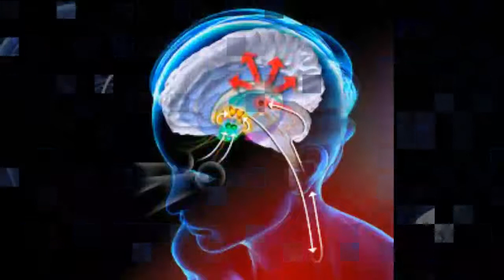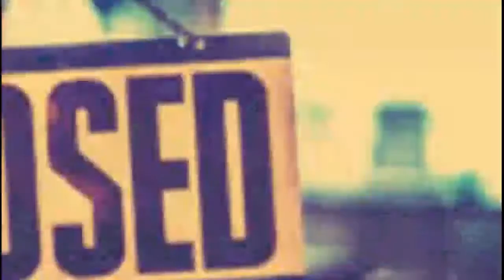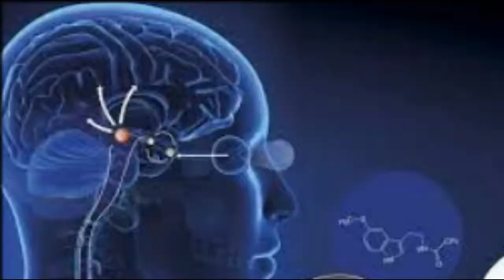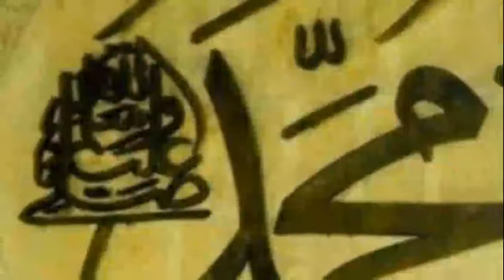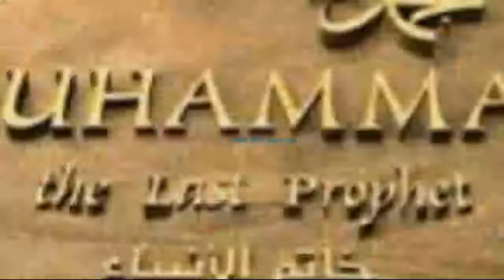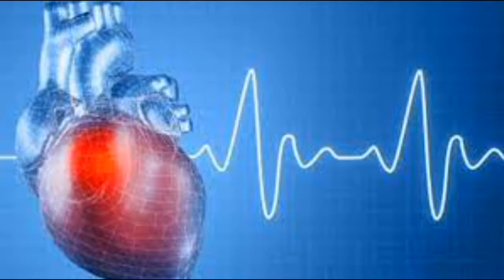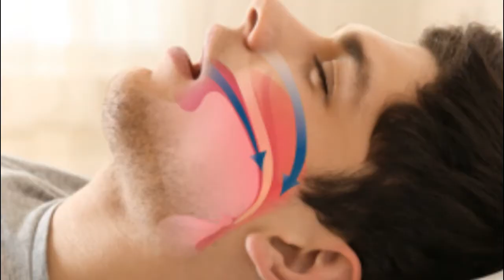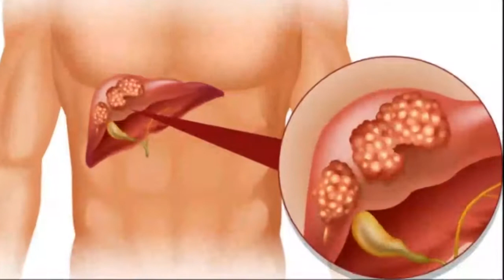HEALTHY SLEEP ACCORDING TO THE PROPHET,TRY TO FEEL THE BENEFITS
Sleep has a very big influence on health and is the most important resting activity in maintaining a healthy lifestyle. While sleeping, the body naturally repairs damaged cells, produces hormones and carries out the growth process.

Sleep has many patterns, and it turns out that the Prophet Muhammad's sleep pattern is the healthiest way to sleep and has been recognized by various health experts. One of them is turning off the lights while sleeping. Why? Let's find out

Prophet Muhammad's habits before going to sleep

 1.wudoo before going to bed
Rasulullah saw said "When you are going to sleep, then do wudoo 'like wudu for prayer ...".

Wudoo before bed can also be interpreted as cleaning oneself, cleaning the skin from germs and dirt, relaxing the muscles of the body so that sleep will be more sound.

2. Turn off the lights

Turning off the lights before bed is one of the teachings of the Prophet Muhammad. In the hadith narrated by Bukhari, the Prophet Muhammad SAW said: "Turn off the lights at night when you sleep at night, lock the door and close the vessel, food, and drink."
3. Sleeping position on his right side

If we don't have a life partner, then in accordance with the Sunnah of the Prophet Muhammad, the recommended sleeping position is tilted to the right. Then what if the husband sleeps with his wife according to the Sunnah of the Prophet Muhammad? Reporting from the page bersamadakwah.net, Ustazah Ida Nur Laila, the author of the book Series Material of Awareness in a talk show entitled Reaching for Heaven with Family, explains how the recommended good sleeping position for married couples is in accordance with the sunnah of the Prophet Muhammad.
4. Do not sleep on your stomach

Rasulullah SAW forbade his followers to sleep on their stomachs. The prohibition emerged from the story of Ya'isy bin Thikhfah Al-Ghifari. On one occasion he told me, "My father told me that when I slept in the mosque on my stomach (on my stomach), suddenly someone moved my feet and said, 'Truly this sleep is angry with Allah.' My father said, 'After me seeing that he was Rasulullah SAW ', "(HR. Thabrani).

5. Do not sleep on your back

The Prophet Muhammad SAW also forbade his followers to sleep on their backs for a long time. After being studied in the medic, it turns out that sleeping in this position presses or stifles the spine, and sometimes even causes us to want to go to the toilet.
6. Put your right hand under your right cheek

It turned out that the Prophet preferred to sleep on a mat made of animal skin filled with coir. The position of his body when sleeping facing to the right and never on his stomach. The head is padded as a pillow.
7. Sleep early after isha prayer

Aisyah RA said, "He (Prophet Muhammad) slept at the beginning of the night and woke up at the end of the night and offered prayers." (Muttafaq Alaih).

Our Master Muhammad [s] did not recommend sleeping late or staying up late. The Prophet Muhammad recommended that Muslims sleep as soon as possible after Isha if there are no other matters.